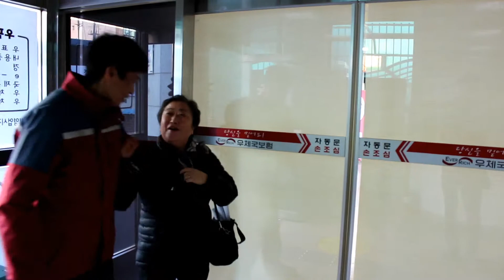남해우체국 개국 111주년 기념 고객이벤트 2017년 12월 1일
111주년 기념 첫손님 맞이 사은품 증정
순번대기표 끝번호 1번 고객 사은품 증정
계좌개설 고객 사은품 증정 등